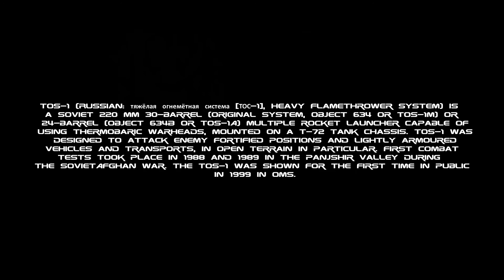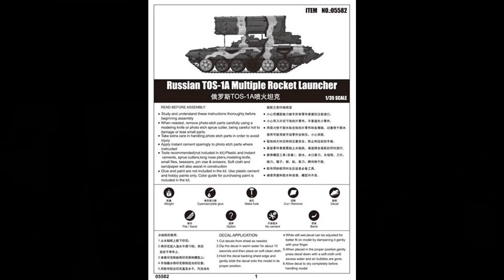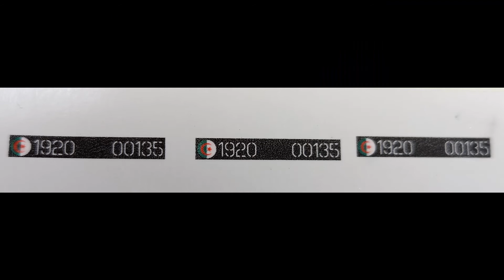Model of the TOS 1-A Heavy Flamethrower - Algerian Army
My build of the 1/35 Trumpeter TOS1-A Heavy Flamethrower kit in Algerian coulours.